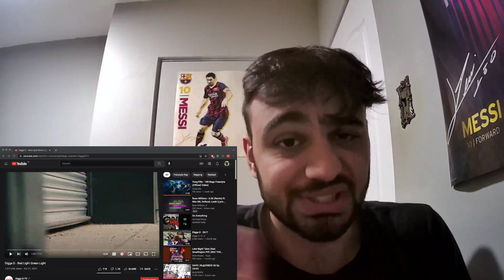Digga D "Red Light Green Light" REACTION!!! (HE SAID DEMON TIME!!!)